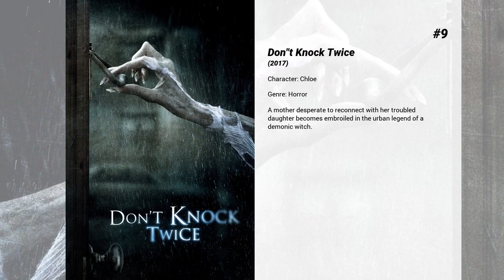Best Lucy Boynton movies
Welcome to... Best Lucy Boynton movies! In our channel you will find hundreds of TOPS and rankings of the best films of all genres, actors and nationalities.

Best Lucy Boynton movies presents...

11. I Am the Pretty Thing That Lives in the House
A young nurse takes care of elderly author who lives in a haunted house.

10. Locked Down
During a COVID-19 lockdown, sparring couple Linda and Paxton call a truce to attempt a high-risk jewellery heist at one of the world's most exclusive department stores, Harrods.

9. Don't Knock Twice
A mother desperate to reconnect with her troubled daughter becomes embroiled in the urban legend of a demonic witch.

8. The Blackcoat's Daughter
Two young students at a prestigious prep school for girls are assailed by an evil, invisible power when they are stranded at the school over winter break.

7. Apostle
In 1905, a man travels to a remote island in search of his missing sister who has been kidnapped by a mysterious religious cult.

6. Ballet Shoes
An unusual explorer named Gum and his kindly niece adopt three orphans -- Pauline, Petrova and Posy -- and raise them as sisters in 1930s London. But the girls must fend for themselves when Gum doesn't return from one of his adventures. Together, they nurture their passions for acting, aviation and ballet in this charming TV adaptation of Noel Streatfield's novel.

5. Miss Potter
The story of Beatrix Potter, the author of the beloved and best-selling children's book, 'The Tale of Peter Rabbit', and her struggle for love, happiness and success.

4. Murder on the Orient Express
Genius Belgian detective Hercule Poirot investigates the murder of an American tycoon aboard the Orient Express train.

3. Rebel in the Rye
The life of celebrated but reclusive author, J.D. Salinger, who gained worldwide fame with the publication of his novel, The Catcher in the Rye.

2. Sing Street
A boy growing up in Dublin during the 1980s escapes his strained family life by starting a band to impress the mysterious girl he likes.

1. Bohemian Rhapsody
Singer Freddie Mercury, guitarist Brian May, drummer Roger Taylor and bass guitarist John Deacon take the music world by storm when they form the rock 'n' roll band Queen in 1970. Hit songs become instant classics. When Mercury's increasingly wild lifestyle starts to spiral out of control, Queen soon faces its greatest challenge yet – finding a way to keep the band together amid the success and excess.